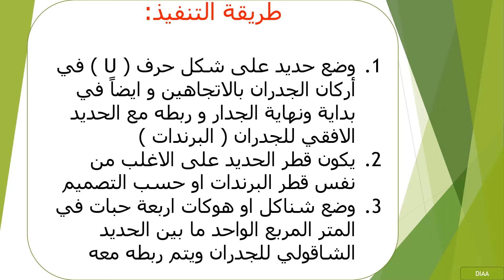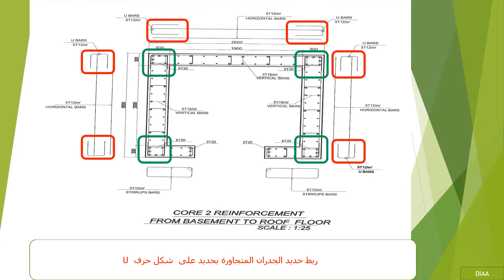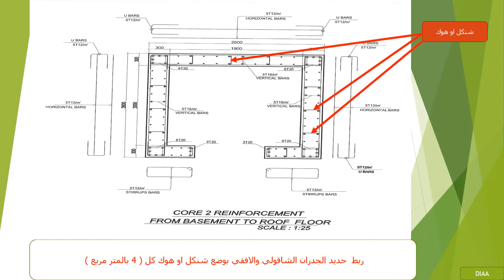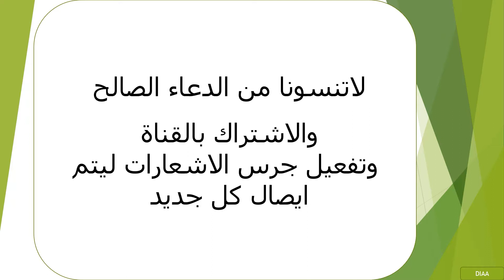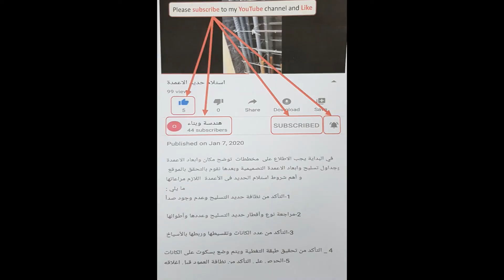ربط حديد الجدران مع بعضها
ربط حديد الجدران المتجاورة                                                                                                  طريقة التنفيذ:

وضع حديد على شكل حرف ( U ) في أركان الجدران بالاتجاهين و ايضاً في بداية ونهاية الجدار و ربطه مع الحديد الافقي للجدران ( البرندات )
يكون قطر الحديد على الاغلب من نفس قطر البرندات او حسب التصميم
وضع شناكل او هوكات اربعة حبات في المتر المربع الواحد ما بين الحديد الشاقولي للجدران ويتم ربطه معه

وعلى التلغرام